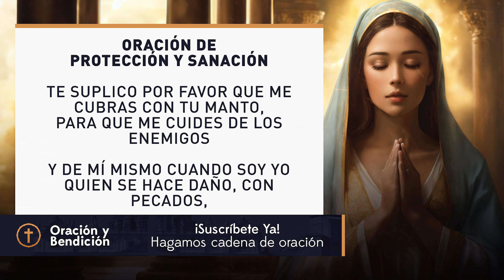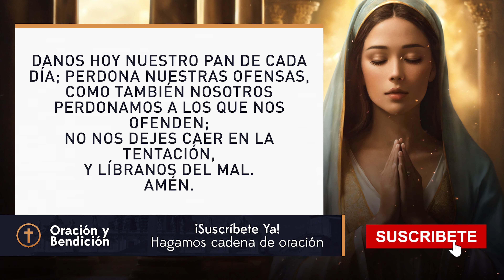ORACION DE SANACION Y PROTECCION - Oración Y Bendición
Oración de
 Protección y Sanación

Sagrada Virgen María, hoy este día,quiero agradecerte por todo aquello me has dado.

Por el cuerpo qué gracias al Padre al Hijo y al Espíritu Santo,es recipiente de mi alma,

 la cual es una fracción de tu hijo amado.

Te suplico Virgen María,
que sanes todas las heridas y todas las enfermedades que hay en él
Haciéndolo a través de tu divina intercesión con nuestro Padre, pidiéndole por favor que nos ampare.

Madre Santísima, te ofrezco toda obra buena que haga,
como honra y devoción hacia ti y hacia tu amado hijo Jesucristo

Te suplico por favor que me cubras con tu manto,
para que me cuides de los enemigos

y de mí mismo cuando soy yo quien se hace daño, con pecados,
con mi distancia y con sus malas decisiones.

Aléjame por favor, de toda ocasión de pecar,
enviándome al Espíritu Santo  a través de tu divina petición,
para fortalecer mi voluntad.

Madre Santísima pídele a nuestro padre Dios,
que nos dé su perdón por los pecados cometidos y su abundancia cada día de nuestra vida

Te lo pedimos en nombre de Jesucristo Nuestro Señor

Amén